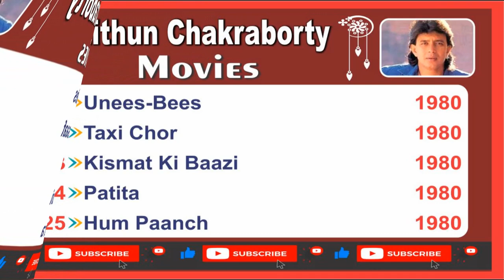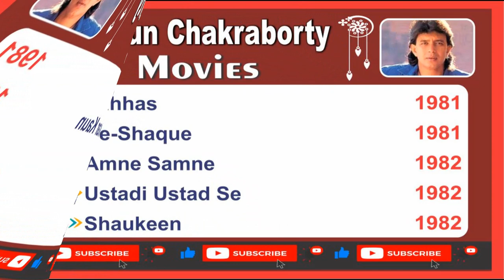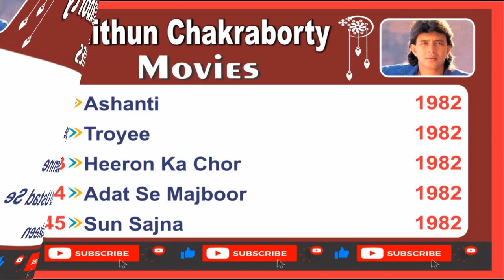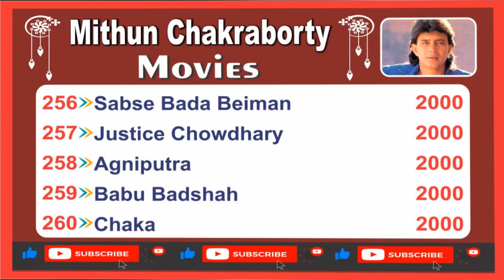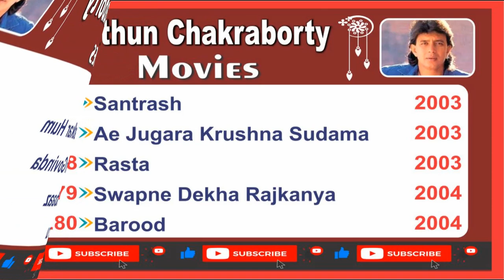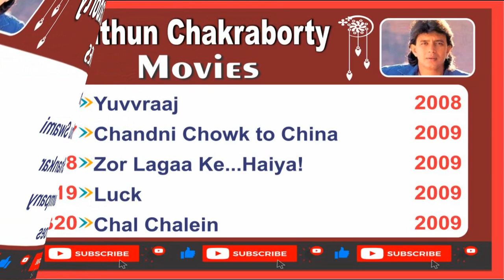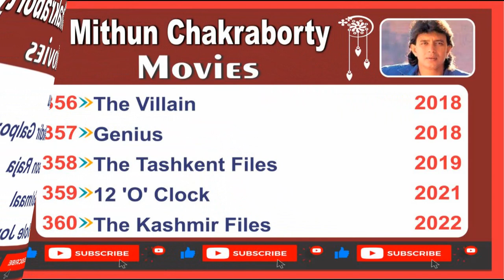Mithun Chakraborty Movie List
List of Mithun Chakraborty  movies

Here is the list of 360 movies of Mithun Chakraborty more upcoming movies will be updated.
When we talk about the list of all Mithun Chakraborty movies, it means it includes the names of Mithun Chakraborty hit movies or best or super flop movies.